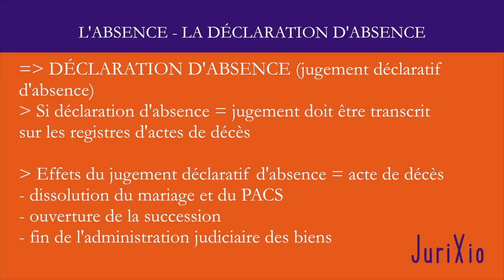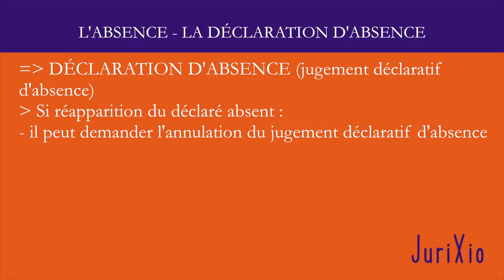L'absence - la déclaration d'absence (3)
Cliquez ici pour accéder au pack intégral de 50 fiches de droit des personnes

QUI SUIS-JE ?

À bientôt ;)